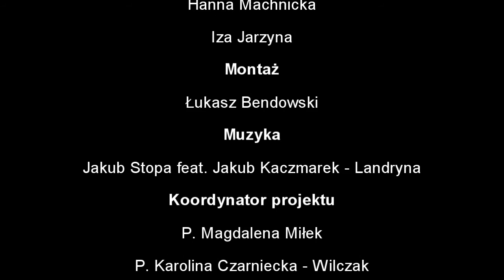Film promujący ZSP w Grodzisku Wlkp.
Reżyseria i Zdjęcia:
- Karolina Necel,
- Zuzanna Matuszczak,
- Hanna Machnicka
- Iza Jarzyna,

Montaż:
- Łukasz Bendowski

Muzyka
- Jakub Stopa (muzyka),
- Jakub Kaczmarek (słowa),

Koordynator projektu:
- prof. Magdalena Miłek,
- prof. Karolina Czarniecka - Wilczak,

Zespół Szkół Ponadgimnazjalnych im. Eugeniusza Kwiatkowskiego w Grodzisku Wielkopolskim 2016